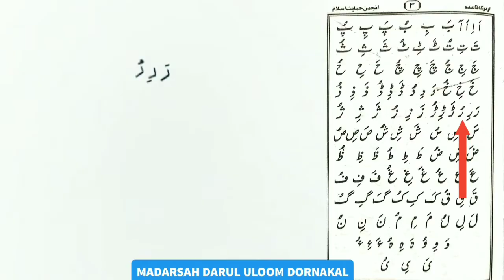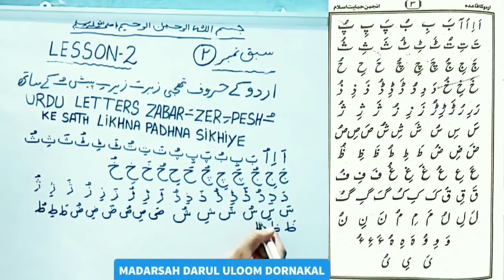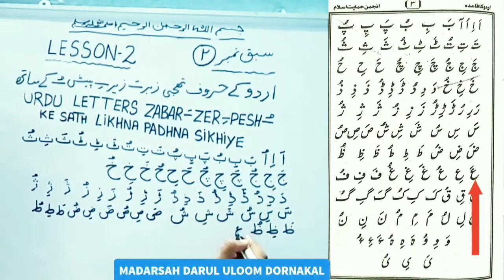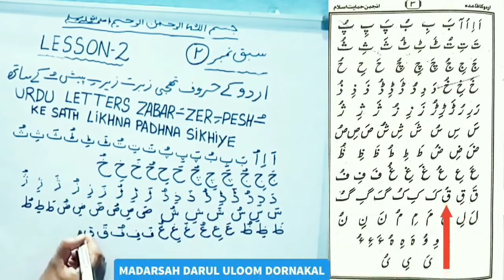URDU WORDS LESSON 2 || URDU LIKHNA PADHNA SIKHIYE ASAN TARIKE SE || MUFTI ADAM AHMAD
URDU LIKHNA PADHNA SIKHIYE ASAN TARIKE SE LESSON 2 URDU WORDS || MUFTI ADAM AHMAD